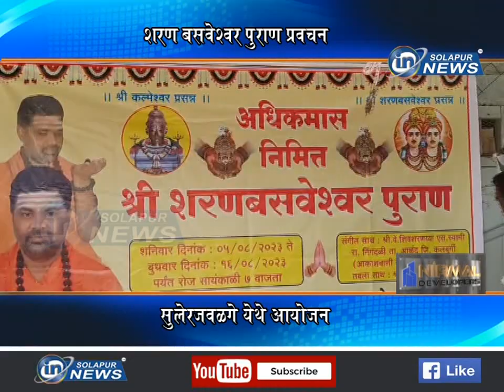शरण बसवेश्वर पुराण प्रवचन... सुलेरजवळगे येथे आयोजन... | SHARANBASHWESHWAR PURAN PRAVACHAN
शरण बसवेश्वर पुराण प्रवचन... सुलेरजवळगे येथे आयोजन...